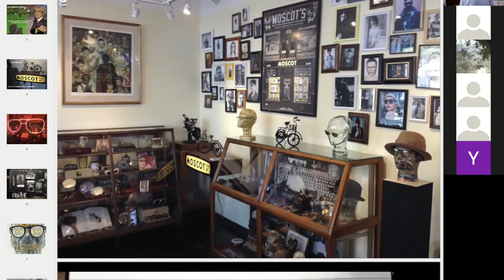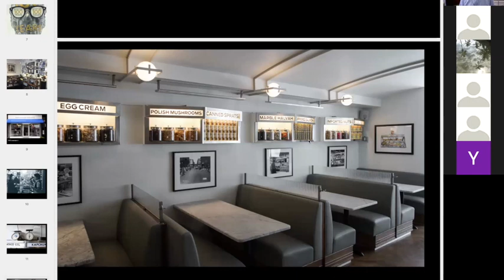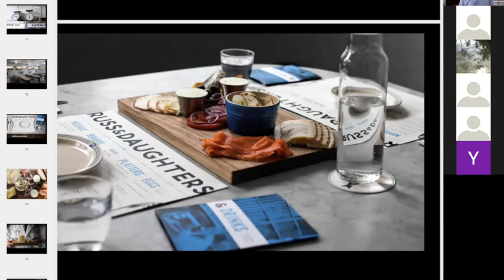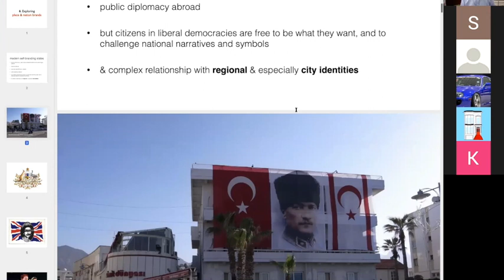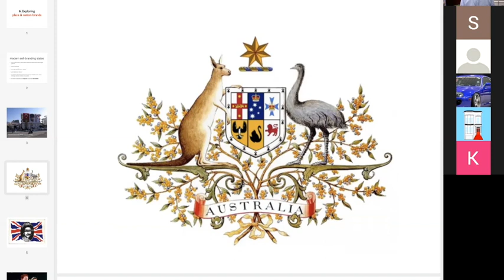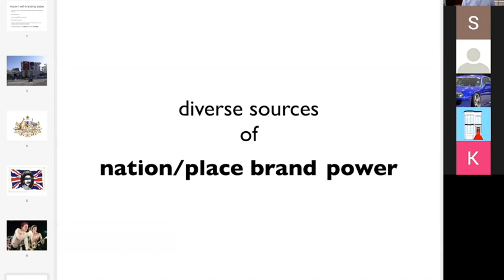DCC 5 + W3 II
DCC W3 II Brand Personality continued, brand narrative narrative Examples + COVID Comm discussion.